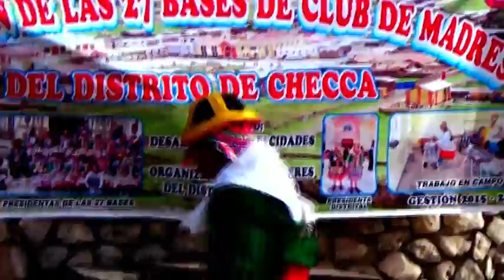CLUB DE MADRES BASE CHECCA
CLUB DE MADRE BASE CHECCA